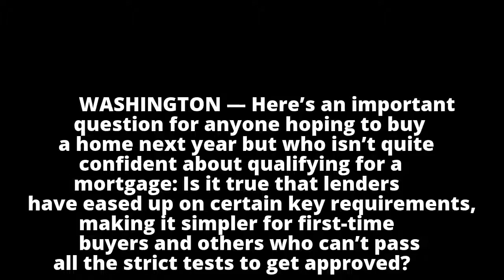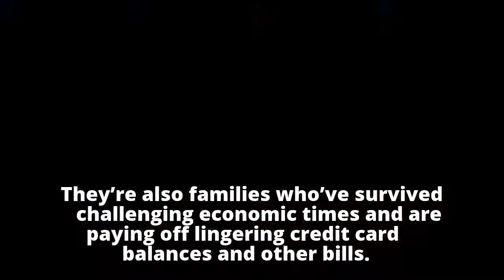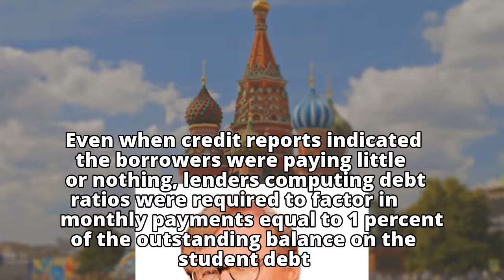Nation's Housing: Less-stringent standards open options for home buyers